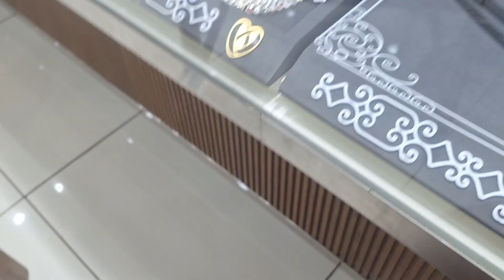A day in my life | Roce function | Daily vlog.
Hi guys, I am Rachel living on my own in Mumbai, working in an IT company and creating content because i enjoy the struggles.

Musician: Marphologiya

Musician: Matteocurcio

Musician: Maike Waison